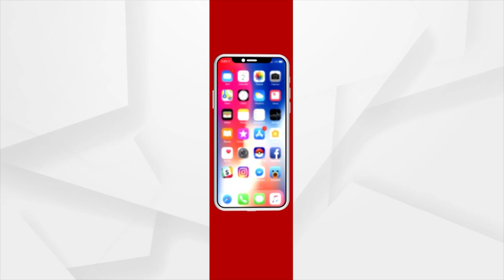Wildlife Authorities Arrange Food For Hangul During Winter In Dachigam National Park